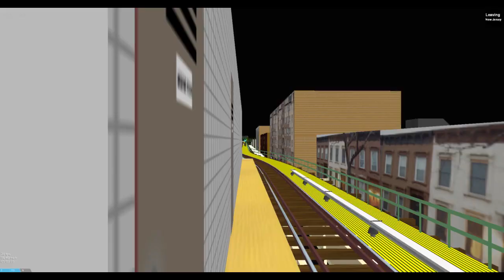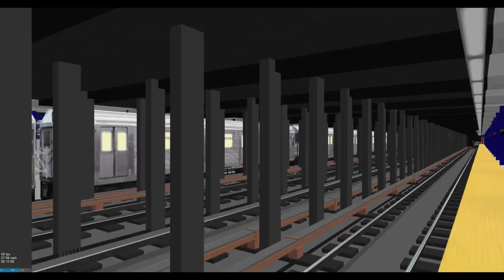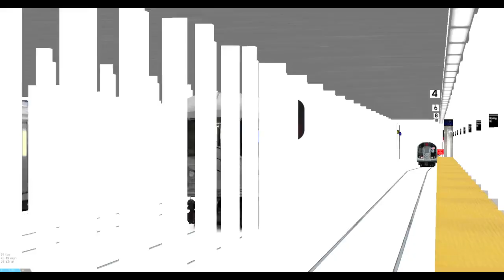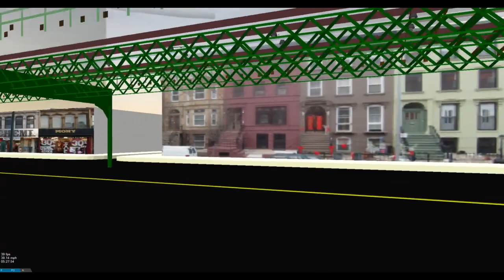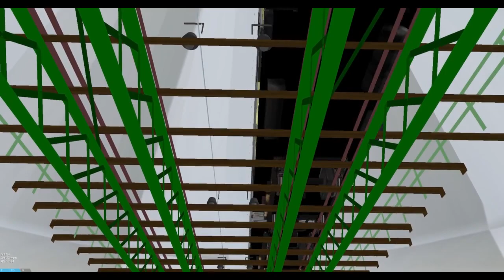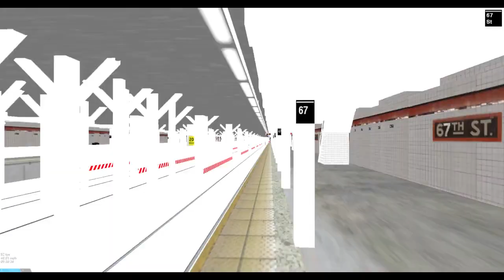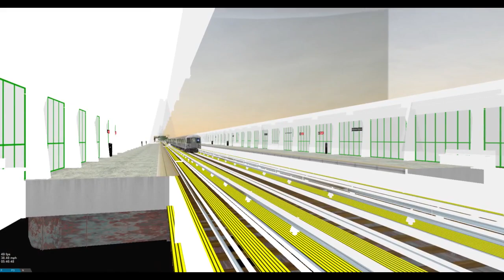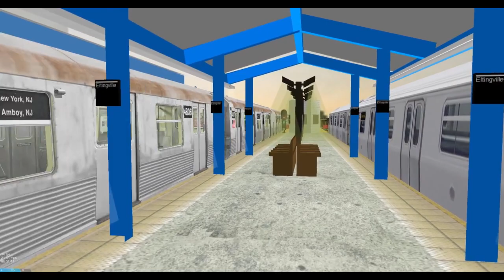OpenBVE HD 60 FPS: R42 H train from West New York to Perth Amboy (Via Pennsylvania Exp)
PC Specs:
Graphics Card: Nvidia GTX 1070 Ti
Processor: Intel Core i7-7700 HQ
Ram: 16 GB DDR4